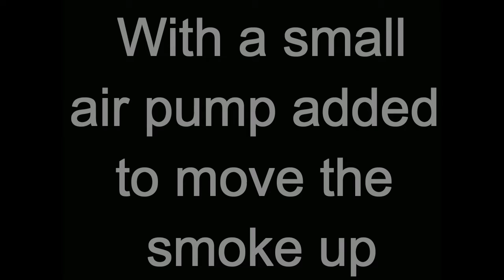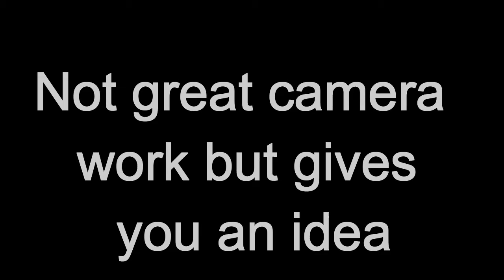Hobo Camp Fire adding Smoke